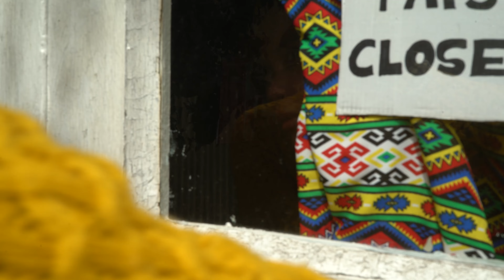Waiter for the Day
A short film created by students on our 3-month script-to screen programme of 2023.